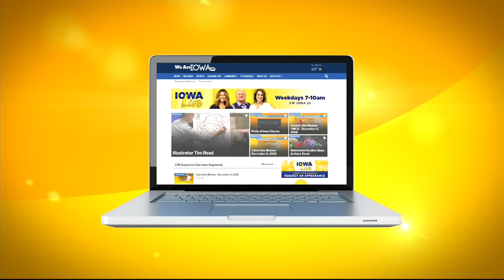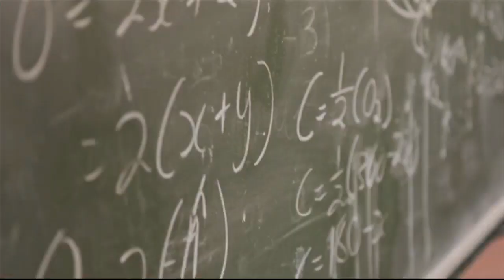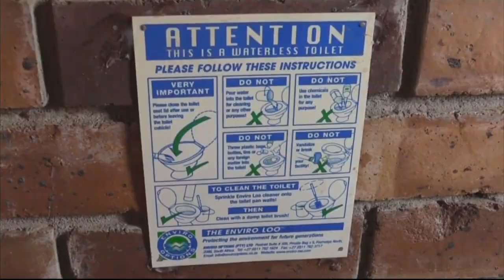Blessman International - South African Missionaries